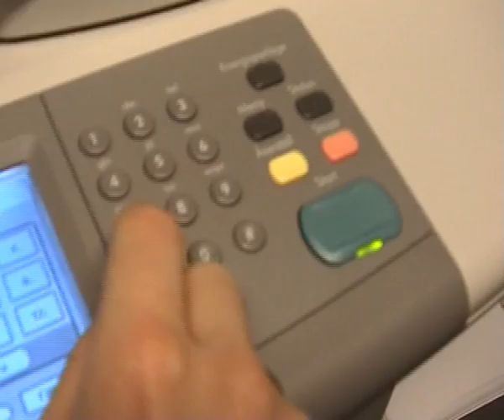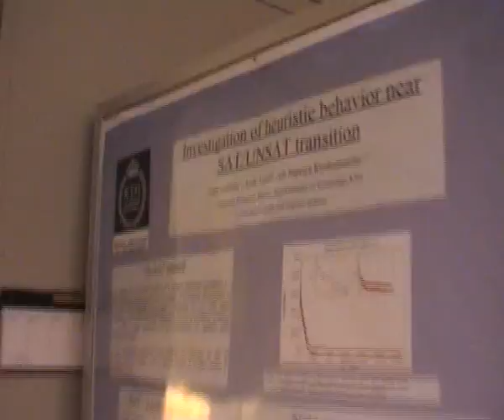Computational Biology - Open House (KTH)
We had open house at the computational biology group, Royal Institute of Technology (Kungliga Tekniska Högskolan), Stockholm, Sweden.